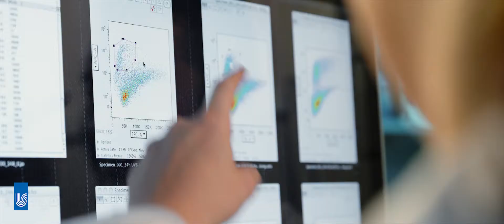Wir sind das UniversitätsSpital Zürich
Das Universitätsspital befindet sich mitten in der Stadt Zürich und ist ein wichtiger Eckpfeiler der medizinischen Grundversorgung von Stadt und Kanton Zürich. Als Spital der öffentlichen Hand steht es allen offen. Mit seinen 40 Kliniken und Instituten garantiert es eine umfassende, medizinisch breit abgestützte und qualitativ hochstehende Betreuung seiner Patientinnen und Patienten.